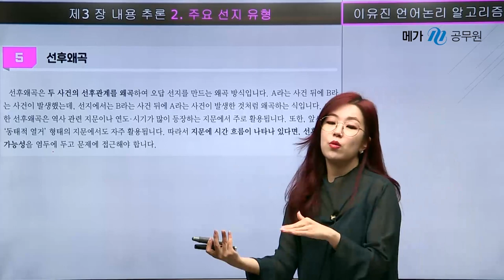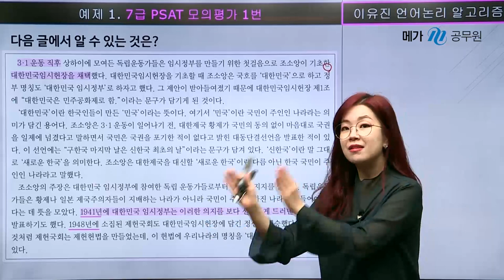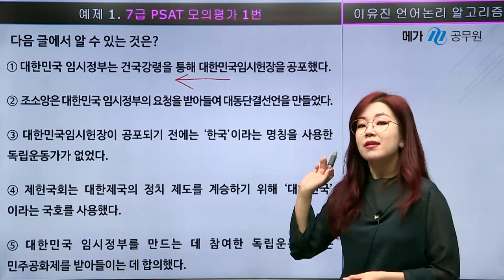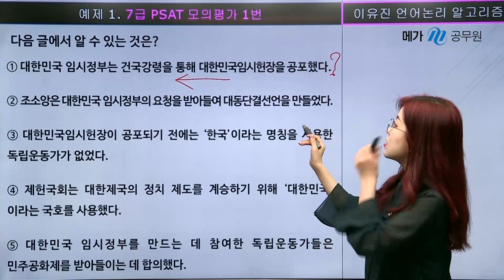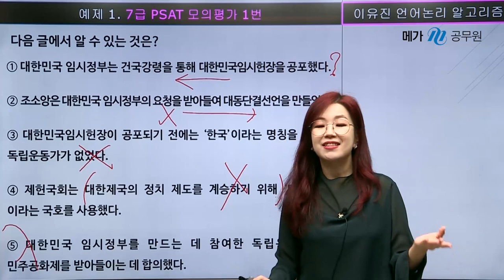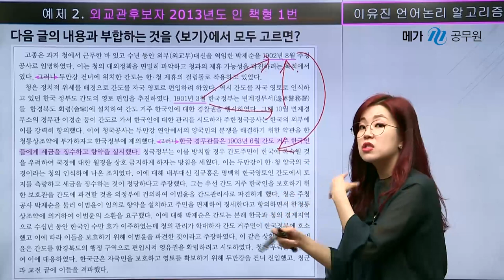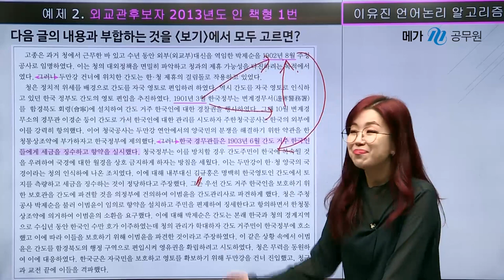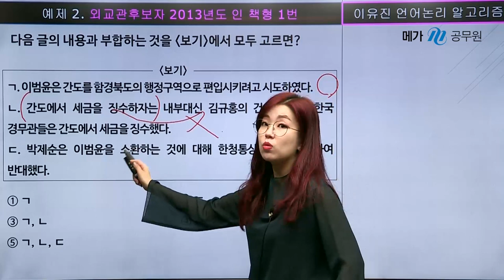이유진 PSAT 언어논리 알고리즘_제3장_2. 주요 선지 구성 (5) 선후왜곡 │이유진 우월한 국어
이 수업은 다음 교재를 이용하여 들으시는 무료 강의입니다.
[이유진 PSAT 언어논리 알고리즘. 법률저널]